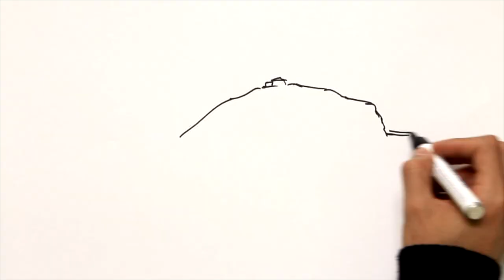Felisa Martin Bravo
Donostia, 1898ko ekainak 11 - ?.
Fisikari eta meteorologo donostiarra.

Euskal zientzia eta teknikaren historian emakume ugari ez badago ere, gehienek fisika eta kimika jakintzagaietan aritu izan dira. Zioren bategatik, agian jakintzagai horiek irakaskuntzako lan-munduarekin zeukaten lotura dela eta, jakintzagai horietan ibilbide profesional paregabea burutu zuten emakumeak aurki ditzakegu.( Ikus bitez: Martina Casiano eta Dorotea Barnés). Haien ibilbide latzak Estatu mailan Fisiketan lehen doktorea izan zen Felisa Martinen -bere izaera aurrendariagatik besterik ez bada ere- kasu apartaren ibilbide latza ezagutzera emango dugu.